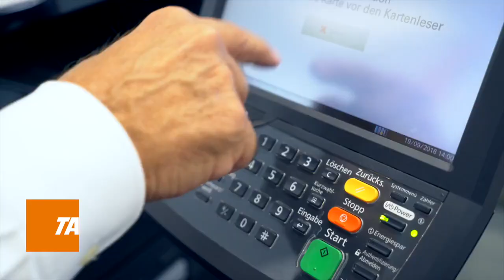TAktgeber - Rolf Recher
Rolf Recher, Senior Consultant im Raum Basel, hat einen reichen Erfahrungsschatz, den er gern erweitert und teilt. Sein Erfolgsgeheimnis: neugierig bleiben!